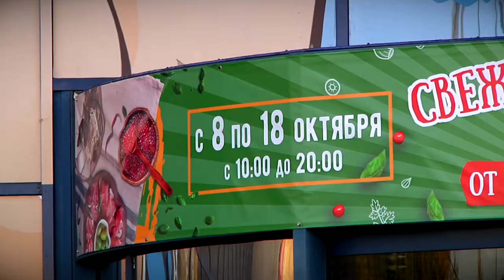От Абхазии до Камчатки